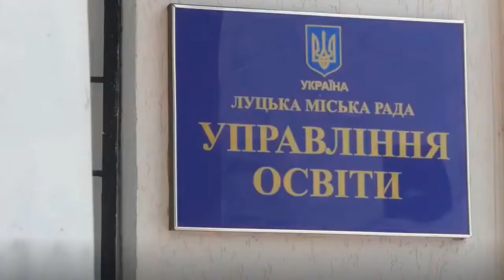Луцк, в детском саду воспитательница заклеивала детям рты скотчем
В Луцком детском саду воспитательница заклеивала детям рты скотчем
Воспитательница делала это показательно - перед всей группой при этом сама говорила детям, что это "секретик". Такую ситуацию родители обнаружили случайно, ведь дети начали приходить из садика с синяками и царапинами.
Daily News. Information - analytical project. News, politics, society - under the gun of our attention. Enjoy watching.
Вся информация воспроизведения или сообщений является всеобщими сведениями публично произнесённых политических речей или обращений, и имеющая информационный характер о событиях и фактах.